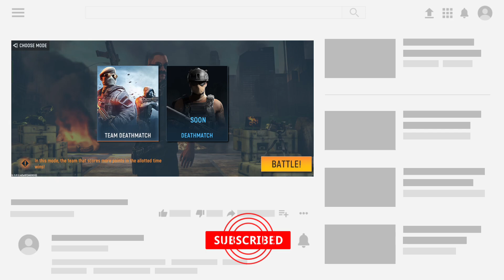Armed Conflict: Shooting Games - Gameplay Walkthrough (Android)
Game Mode: Online
Size : 1.3 GB
Device : Realme Narzo 30 Pro

Army gun shooter on the legendary battlefields! War shooting games online!

Armed Conflict is modern warfare between opposing factions where you fight for the title of the best shooter! Exciting real-time combat with players from all over the world!

Pick a side and immerse yourself into this online first-person shooter. A legendary online shooting game with the best graphics, realistic physics and multiple upgrade options for weapons and characters. Already on release it was one of the top online shooters!